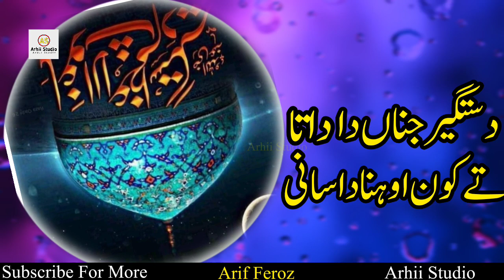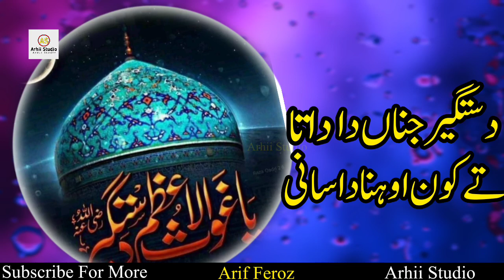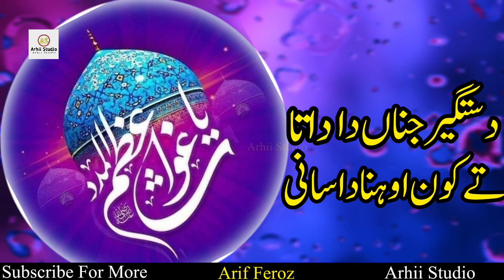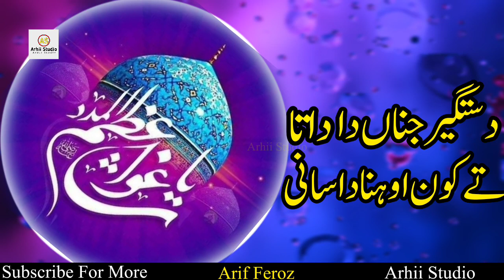dastaghir jinna da data ty Kon aohna da sani | New ghos e Pak madahh by Arif Feroz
ik nazar kafi hai teri umer bhar mery liye 💯 | اک نظر کافی ہے تیری | @arhii studio

Nigah e Yar Ny Bakhsha Hai Wo khumar Mujy | نگاہِ یار نے بخشا ہے | Sufi Kalam | @arhiistudio4333

. people searching.

. people searching.

sufiyana ishą
sufiyana ghazal
sufiana kalam
sufiyana qawwali
sufiyana pyaar mera episode 1
sufiyana pyaar mera
sufiana kalam qawwali
sufiana kalam punjabi
sufiyana ishq mera episode 1
sufiyana pyaar mera last episode
sufiyana brothers
sufiana kalam performance

. people searching.

arif feroz qawwal
arif lohar songs
abdah perveen
heer waris shah
nusrat fateh ali khan ghazals
waris love
asif ali santoo khan qawwal
clarinet solo
desti ka bharosa nahi
dosli ka bharosa nahin
ghous pak gawali
hussain gawali
arif aajakia latest
arif feroz qawwal 2023
arif lohar naat
altitude songs
class music background
dil da jani song
dil e umeed tora hai kisi ne
dil hai ummid toda hai kisi
dil umeed tora hai kisi ne by nusrat fateh ali...
dosti ka bharosa nahi song
feroz khan all song
ferez khan sad song
firoz khan song
gaus pak naat
ghulam ali all song
hindi song qawwali
inam ullah saced ullah qawwal
inam ullah saeed ullah qawwal
kabbali hindi song
kali kali zulton nusrat fateh ali khan remix
kavali songs hindi
kawali song hindi
kawaliyan songs
nusrat fateh ali khan sad gawali
qawali feroz khan
qawali ghous pak
sad qawali song
santoo
ustad races
ustad labu khan tabla

. people searching.

abida sindhi sufiana kalam parveen
arif feroz
nusrat ghazal remix
ghous pak naat
kalam mian muhammad bakhsh
nusrat fateh ali khan farsi kalam
qawali nusrat fateh ali khan remix
quali nusrat fateh ali khan

. people searching.

rahat fateh ali khan sufi songs
sad ghazal nusrat fateh ali khan
sad quali
sufi ghazal
sufi kalam abida parveen
sufi song nusrat fateh ali khan
sufi songs coke studio
sufiana kalam abida parveen
sufiana kalam by nusrat fateh ali khan
sufiyana qawwali
umeed toda hai kisi ne
ustad ghulam ali
yar ali yar
nusrat ki gazal
nusrat ki gazalen
nusrat qawali best
nusrat remix songs
pak sufi
punjabi qawali song
gawal arif feroz khan
qawwali arif feroz
qawwali baba bulleh shah
qawwali sufiyana
quali rahat fateh ali khan
kalam nusrat fateh ali khan
kavali songs
kawali song hindi
khumar
kisi ne umeed tora hai kisi ne
mian muhammad bakhsh kalam
mohammed arif ki naat
muhammad ali ghazal
nfak ghazals sad
nusrat fateh ali khan dil e umeed
nusrat fateh ali khan kalam
nusrat fateh ali khan ki kavvali
dosti ka bharosa nahin kavvali
dosti ka bharosa nahin status
farsi kalam
ferez khan all song
feroz khan pakistani song
ghous pak nant
ghous pak gawali
ghulam ali punjabi
ghulam ali remix
inam song
kalam mian muhammad bakhsh qawali
kalam mian muhammad bakhsh qawwali
ali waris qawwal
bulleh shah songs
clarinet solo
clarinet songs
coke studio best songs punjabi
coke studio latest
coke studio rahat fateh ali khan
dil a umeed toda hai kisi ne
dil e umeed toda hai song
dil e umeed tora kisi ne
dil ki umeed teda hai kisi ne
dil toda hai kisi ny
dil umeed tora
kabbali hindi song
kavali songs hindi
muhammad arif ki naat
nusrat ghazal remix
nusrat sad ghazal
rahat fateh ali khan ghazal
sufiyana song
waris pak ki kavvali
abdah perveen qawali
abida parveen
abida parveen ghazals
abida parveen new kalam
abida parveen sindhi sufiana kalam
abida parveen sufi kalam
gawali new song 2023
arif feroz
baba bulleh shah qawali
baba bulleh shah qawwali
bulleh shah song
dil e umeed
dosti ka bharosa nahi
dosti ka bharosa nahin
gaus pak kavvali
inam ullah saeed ullah qawwal 2023
ishq nachaya
kawali song
sad qawali
abdah perveen
abida parveen qawwali
arif ferez qawwal
arif lohar songs
bulleh shah qawali
abida parveen songs
dil e umeed toda hai kisi ne
dil umeed tora hai kisi ne by nusrat fateh ali khan

یا وہاب
یا رزاق
یا علی

یا حنان
یا منان